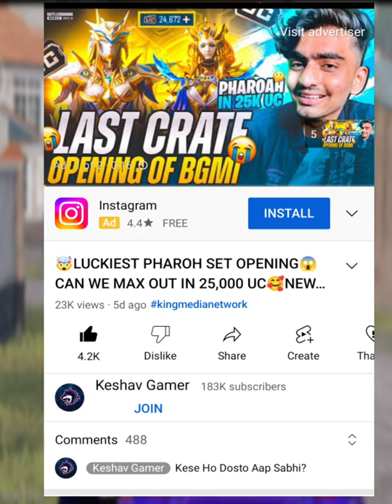🤯IS PLAYER NE120 KILLS KARDIYE?😱 TOP 5 PLAYERS WITH HIGHEST KILLS#shorts#bgmi#bgmifacts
keshavgupta5279